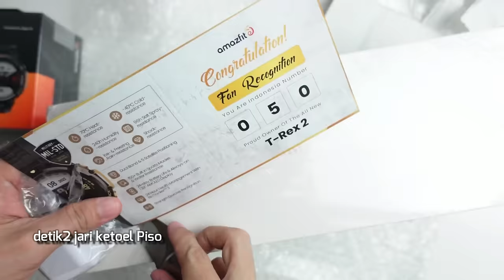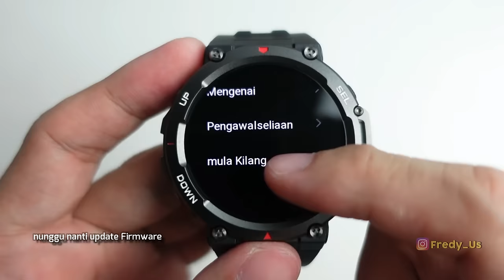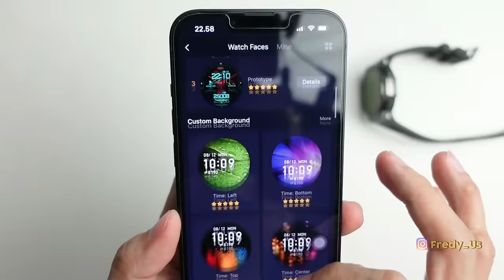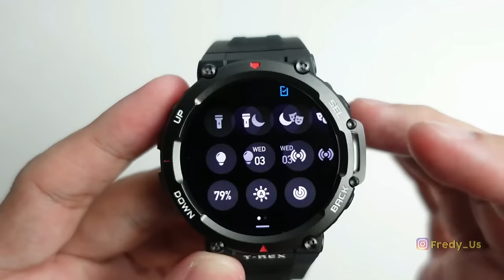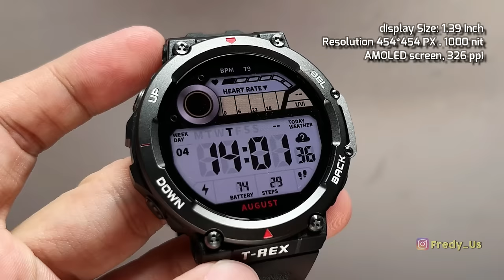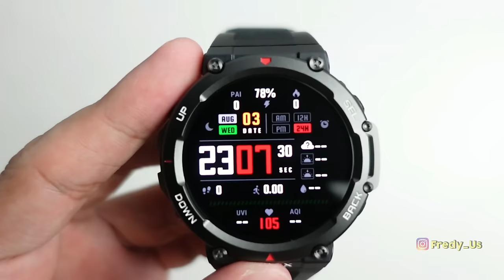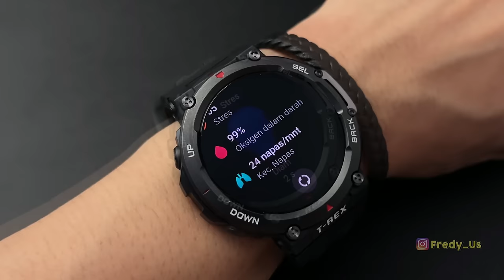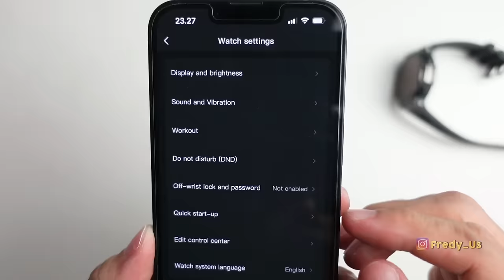GPS SMARTWATCH OUTDOOR TERBAIK!! AMAZFIT T-REX 2 - ASLI INI KEREN PAKE BANGET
ini dia Smart watch Outdoor AMAZFIT T-REX 2
ini smart watch keren banget..
di video ini saya coba sampaikan sedikit kelebihan dan kekurangan dari smartwatch keren ini.

Spesifikasi:
display Size: 1.39 inch
Resolution 454*454 PX . 1000 nit
AMOLED screen, 326 ppi
5 satelite, 15 Military grade test
150+ SPORT MODES
Waterprof : 10 ATM